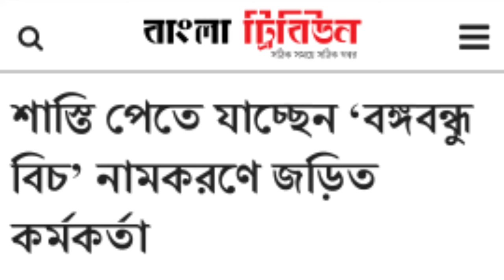বঙ্গবন্ধুর নামে তেলবাজীতে ধরা || সরকারি কর্মকর্তারে লটকালো